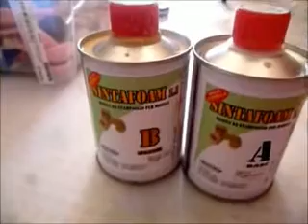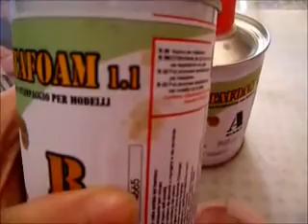RESINA SINTAFOAM: Come l'ho utilizzata/resin sintafoam as you use